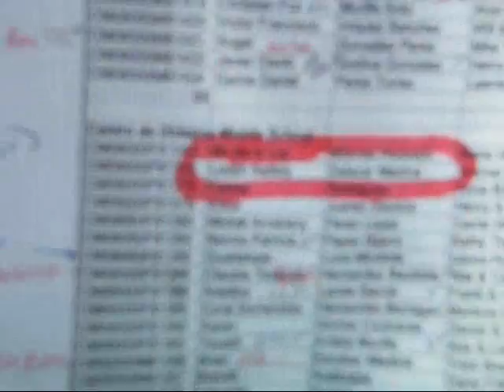Father of Former Student Murdered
Lizeth graduated from our elementary school two years ago. Two days ago her father was murdered just below the school on his way to work. Lizeth is a really neat girl -- good student, respectful, and was a lot of fun to have at school. Please pray that God will provide comfort to her in a time when there are no easy answers.